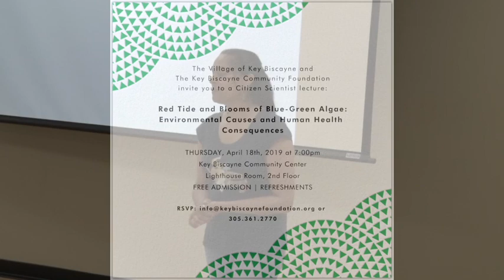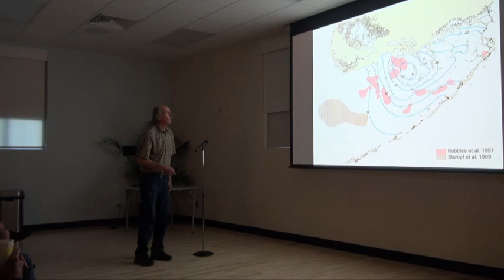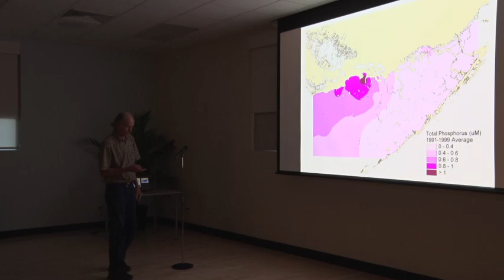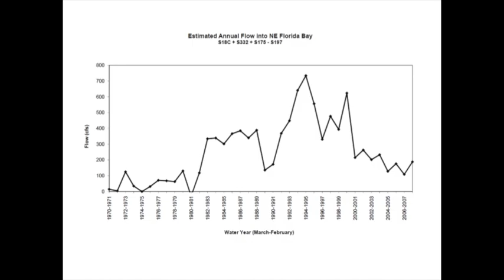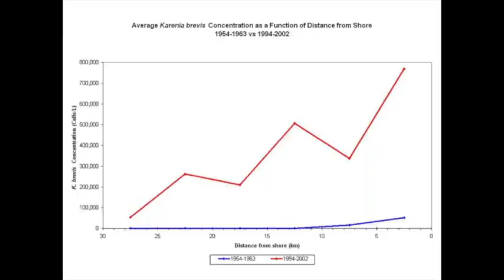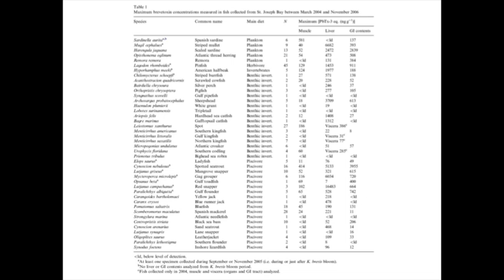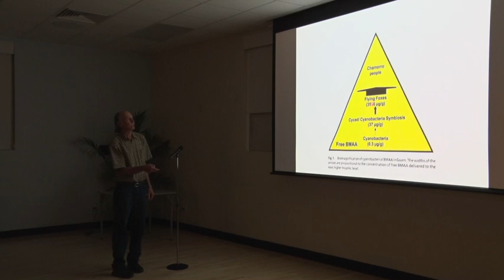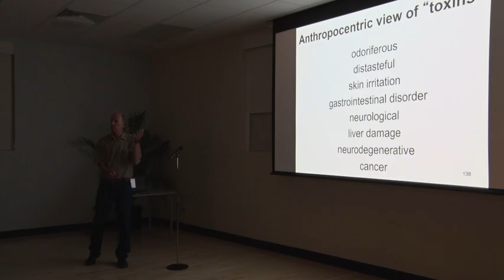Red Tide & Blooms of Blue-Green Algae | Dr. Larry Brand | Key Biscayne Citizen Science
Larry Brand, a professor at UM Rosensteil School of Marine and Atmospheric Science, speaks about environmental causes and human health consequences of Red Tide and Blue-Green Algae.